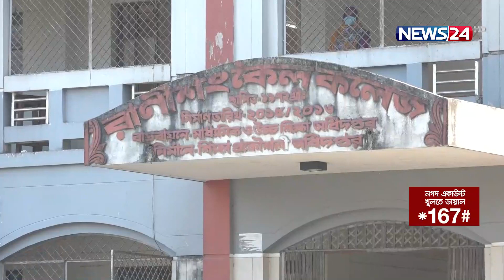বেলা বাড়ার সাথে সাথে বেড়েছে ভোটারের উপস্থিতি | News24